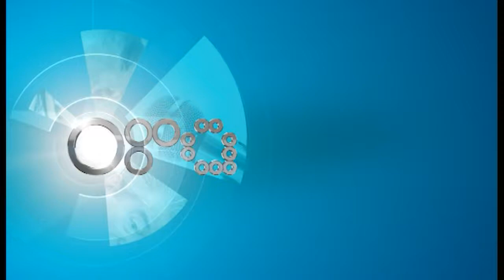Efektet e de-euroizimit, Arjan Kadare i ftuar në Ora News